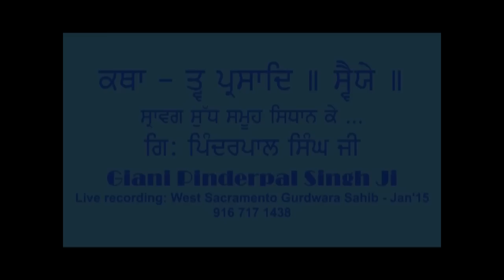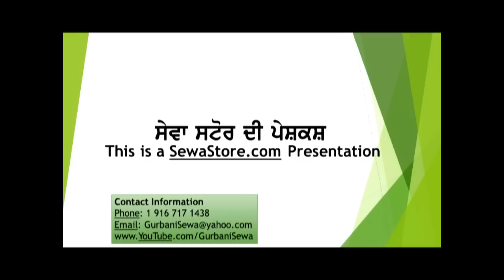01 Katha Tva Prasad Savaiye Giani Pinderpal Singh Ji West Sacramento, 2015